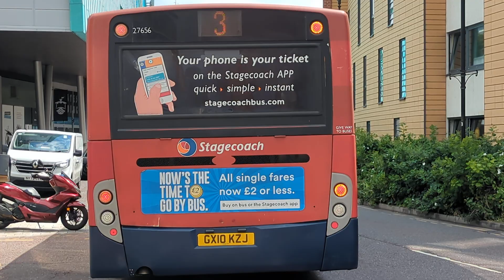Here is the Stagecoach bus 27656 on the number 3 in Camberley Monday 24 June 2024